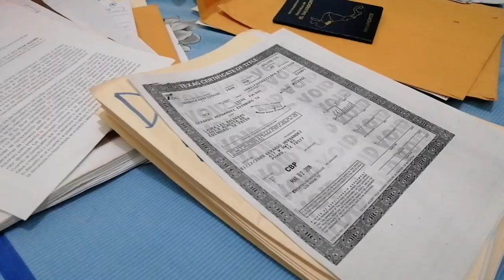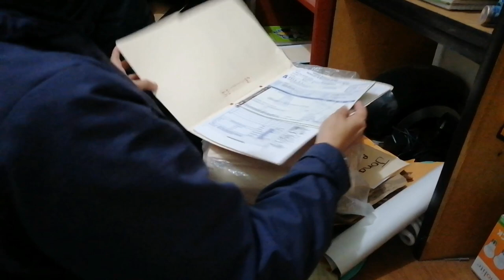Capturan a 10 importadores de vehículos y empleados de aduanas por contrabando de mercadería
Los registros con prevención de allanamiento se dieron en los municipios de San Salvador, Ilopango, Usulután, San Miguel y Colón

¡Visítenos!